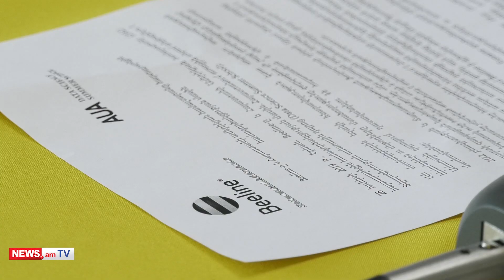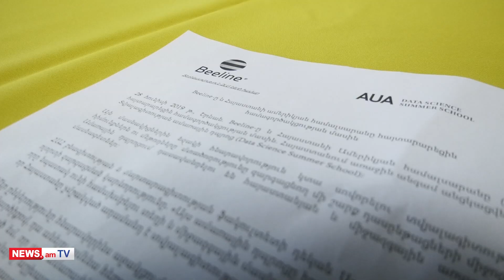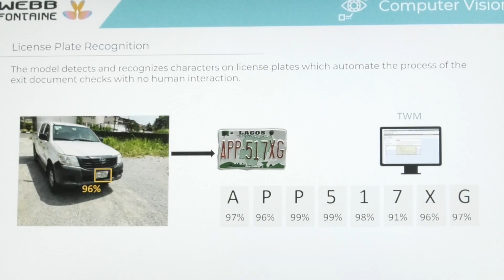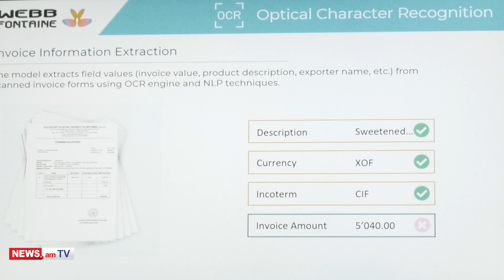Webb Fontaine–ի աջակցությամբ Հայաստանում տեղի կունենա աննախադեպ՝ Տվյալագիտության ամառային դպրոց